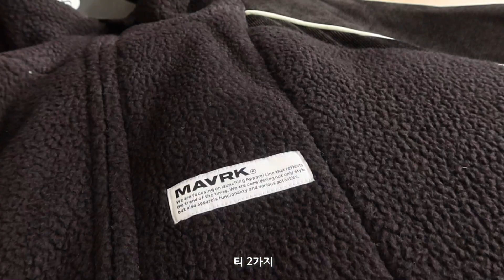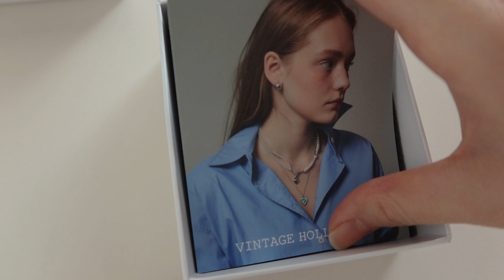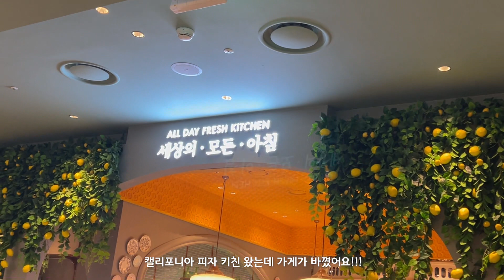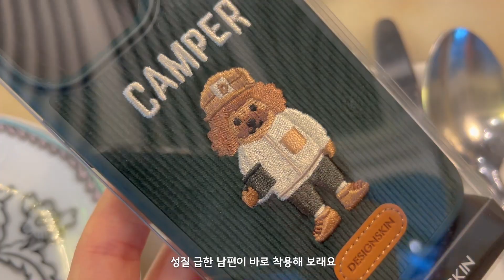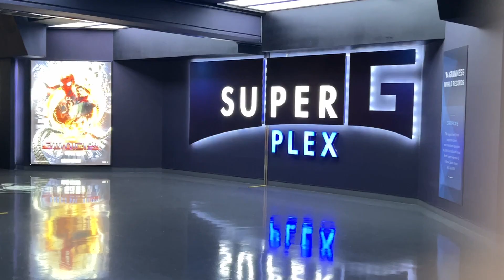vlog, 데일리룩ㅣ직장인 브이로그ㅣ일상브이로그 l 겨울코디 l 숏패딩 코디 l 노스페이스,던스트 트위드 자켓,프루아,메이비베이비,빈티지헐리우드,MAVRK 매버릭ㅣ구독자이벤트옷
해피 뉴 이어~~~ 2022 첫 vlog 입니다.
모두 떡국 드셨나요??
나이 먹는건 싫지만 떡국은 먹은 1월 1일이었어요
모두 올 한해는 좋은일만 가득하시길 바랄게요!!

그리고!! 이번 영상은 매버릭(MAVRK)과 함께 하는 이벤트를 준비 해봤는데요.
참여 방법은 아래 내용 참고해주세요👇👇

1.본 영상에서 좋아요,구독을 꾸욱 누른다.
2.이벤트 상품 중 갖고싶은 제품명,사이즈와 함께 댓글을 남겨주세요. (컬러랜덤 발송)
3.추첨을 통하여 총 6분께 상품을 드립니다.

*이벤트 상품*
WAM 맨투맨 3명 (컬러랜덤 발송)

M 로고 롱슬리브 3명 (컬러랜덤 발송)

이벤트 기간 : ~ 1/14(금) 자정
당첨자 발표 : 1/15일 커뮤니티 혹은 영상으로 발표할 예정입니다 :)

Fitting1
M - Logo Crewneck Sweat [Oat Beige] - L 착용

Fitting2
M-Logo Long Sleeve [WHITE] - M 착용

Fitting3
M-Logo Long Sleeve [Black] - M 착용

Fitting4
WAM - Logo Crewneck Sweat [Dark Blue] - L 착용

Fitting5
Label Fleece Zip-Up Jacket [Black] - S 착용

📌Body info.
Height.162cm
Top. 55
Bottom. 66

Outfit1
Pt : H&M
Out : Parsons
Bag : Love Charm - Sally mini bucket bag 블랙
Shoes: Tods

Outfit2
Top : MAVRK
Pt : ZARA
Out : MAVRK
Shoes: Nike

Outfit3
Out : Mohan
Shoes: Nike
Hat : Nearwear

Outfit4
Pt : ZARA
Out : Dunst
Out : Parsons
Shoes: Tods

Outfit5
Pt : H&M
Out : The North Face
Bag : ffroi - noah 브라운

Outfit6
Top : MAVRK
Pt :  Maybe Baby
Out : Maybe Baby